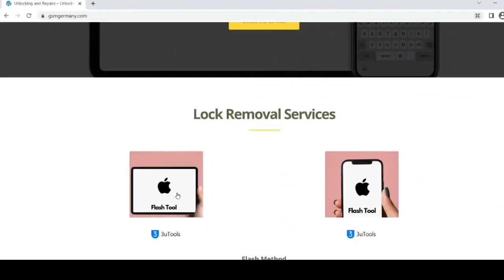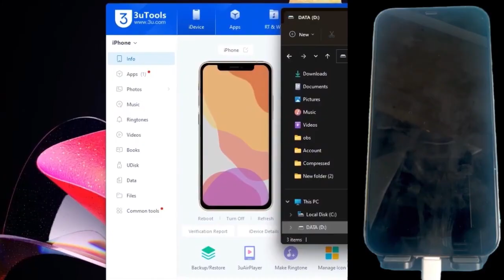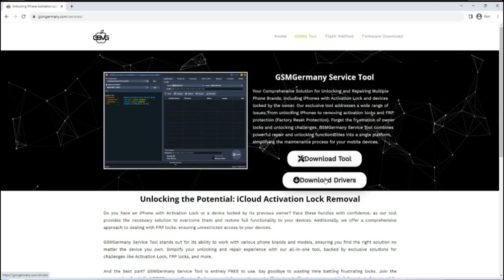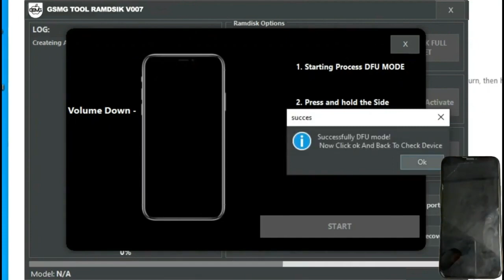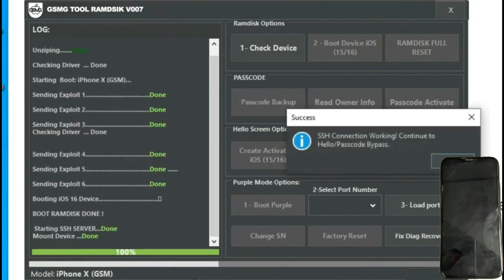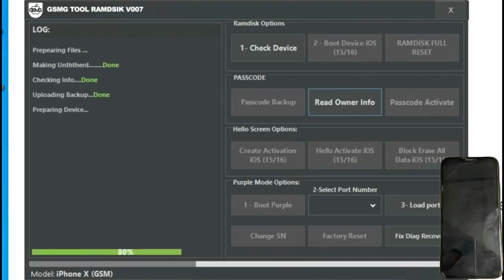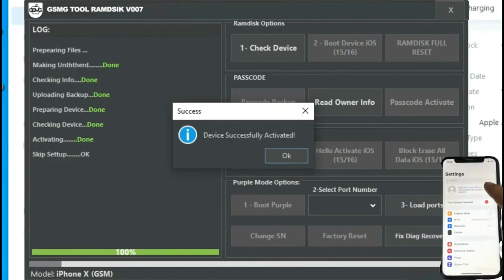🔓 iPhone Locked to Owner FIX 2025 – 3uTools iCloud Activation Lock on A12+ Devices (WORKS!)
Forgot your Apple ID activation lock password? Follow the steps in this video to bypass the lock.

-all material used in the video is property of * [official website].

This video demonstrates how to permanently remove iCloud activation lock on Apple iPhone 15 Pro Max with iOS 18.0.1. This method is compatible with most iPhone models and works for all iOS versions, including iOS 18, iOS 17, iOS 16, iOS 15, and more. Whether you're locked out of your iPhone due to iCloud activation or have a second-hand device with iCloud lock, this guide helps you bypass the lock without the previous owner's credentials.

Supported Devices:

This method also works on iPads, iPods, and other iOS devices. Get past the activation lock and unlock your iPhone or iPad hassle-free. No jailbreak needed. This video explains step-by-step instructions on how to remove the iCloud lock and regain full access to your Apple device.

🚀 Unlock iCloud in 2025 – 100% Working Tool to Remove Apple ID, Bypass Activation Lock, and Access ANY iPhone or iOS version!

✅ Works on iPhone 15, 14, 13, and older
✅ No password or Apple ID required
✅ Fast and permanent solution